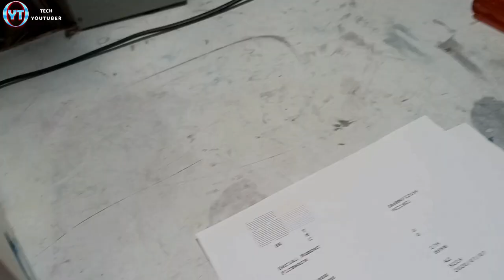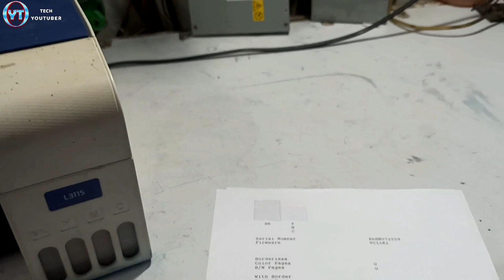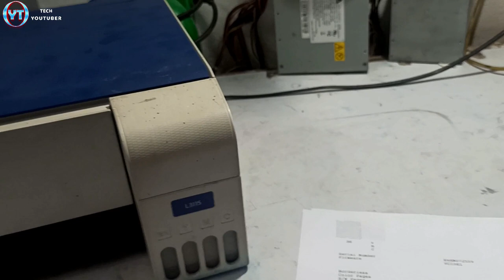Epson L3115 Nozzle check and Test Print Without Computer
The Epson L3115 is an all-in-one printer that can be used to print, scan, and copy documents. It is a versatile and cost-effective printer that is easy to use. One of the features of this printer is the ability to perform a nozzle check and test print without the need for a computer. Here is a step-by-step guide on how to perform a nozzle check and test print on the Epson L3115:

Turn on the printer by pressing the power button.

Press and hold the stop button and the power button simultaneously for about 3 seconds. The power light and the ink light will start flashing.

Release both buttons. The printer will start printing a nozzle check pattern.

Examine the printed pattern. It should have a series of vertical and horizontal lines with no gaps or missing lines. If there are any gaps or missing lines, it indicates that the printer's nozzles are clogged.

To perform a test print, press and hold the stop button for about 3 seconds. The printer will start printing a test page.

Examine the test page to make sure that the colors are correct and the text is clear and sharp.

If the nozzle check pattern or test print is not satisfactory, perform a head cleaning procedure. To do this, press and hold the stop button until the power light and the ink light flash alternately. This will initiate a head cleaning process.

Wait for the head cleaning process to complete. It may take a few minutes.

Once the head cleaning process is complete, print another nozzle check pattern and test print to see if the issue has been resolved.

By following these steps, you can easily perform a nozzle check and test print on your Epson L3115 printer without the need for a computer. This can be useful for diagnosing and resolving issues with your printer's performance.

Your Query